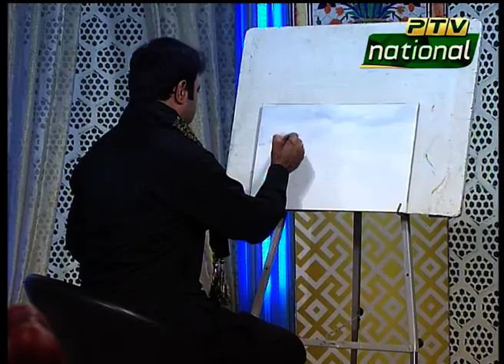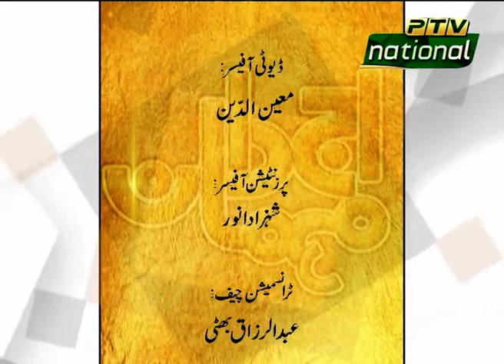AAJ DA MEHMAAN EPISODE 62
AAJ DA MEHMAAN